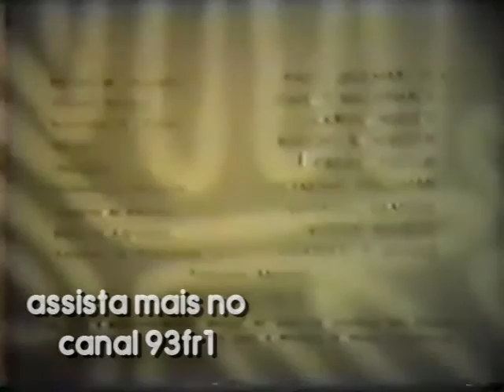O Menino do Circo - Episódio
Um episódio telecinado da série O Menino do Circo.
Não conheço nada sobre ela, mas acredito ser o 12º episódio da segunda temporada - ep 48 - The Judge's Boy - penúltimo episódio da série.